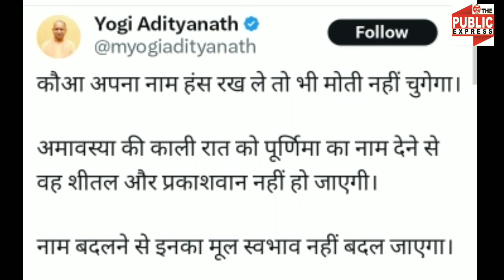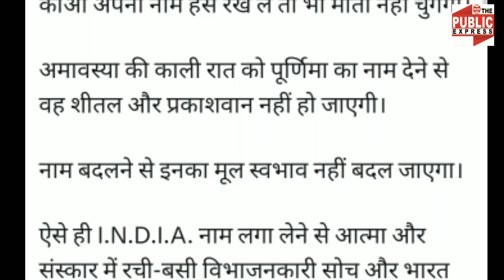I.N.D.I.A पर Yogi का कौआ वाला तंज, Akhilesh Yadav ने छेड़ दी चोँगा बदलने वाली बात